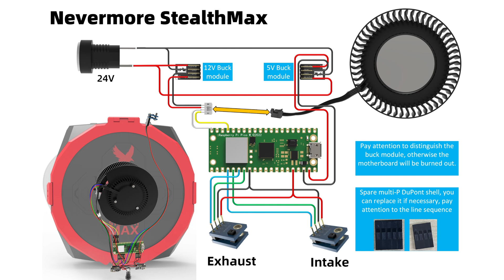StealthMax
Features:
1) The interior is filled with 4mm columnar activated carbon, which can effectively absorb harmful gases such as volatile organic compounds (VOC);
2) It is also equipped with a HEPA (High Efficiency Particulate Air) filter, which can effectively capture tiny particles with a diameter of 2.5 microns and below (usually much smaller in 3D printing) and filter out tiny particles generated during the printing process;
3) The use of Raspberry Pi Pico W Wifi wireless module makes installation and operation simpler and more convenient;
4) Add a 12V step-down module. The device can be directly powered by 24V without a separate 12V power supply;
5) Each module has been soldered with pin headers and circuits, and can be plugged in and used directly without re-soldering.